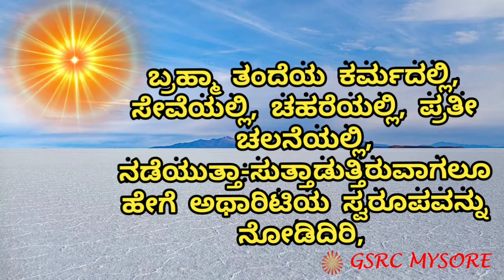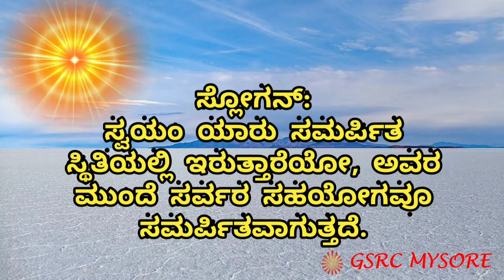Essence of Murli Kannada || ಕನ್ನಡ ಮುರಳಿ || 20.12.2020